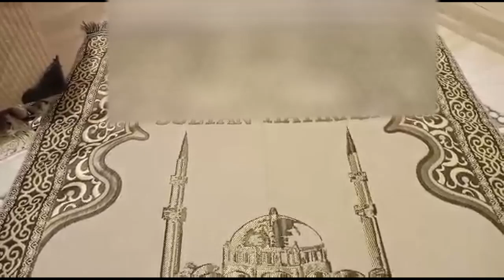turkmenistan suleyman oyan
ÖŇEMLI BILDIRIŞ !!!
Abuna bolmak üçin:
Telegram we Facebook kanal we toparlarymyz:

Dernegimiziň Bank hasaby: TR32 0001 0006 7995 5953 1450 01
                                                 ATAVATAN KIZILELMA DERNEĞİ
                                                 Türkiye Ziraat Bankası
Biziň bilen habarlaşmak üçin: